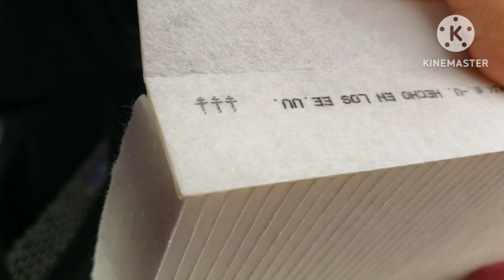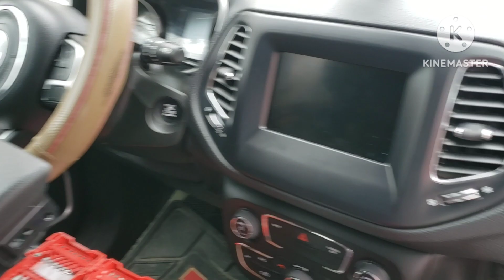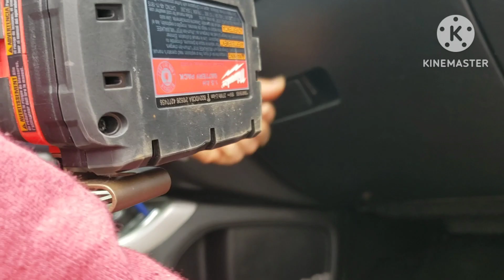jeep compass latitude cabin air filter replace DIY.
2020 jeep compass latitude cabin air filter replace for the first time and learn something new for myself. Thank for a friend that trust me and advise me.